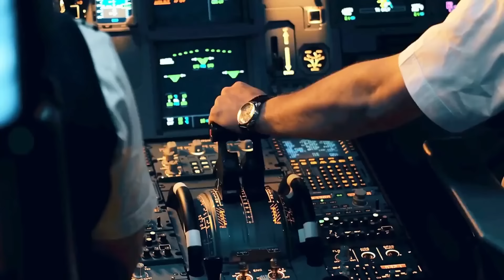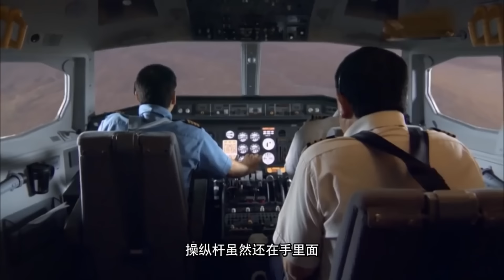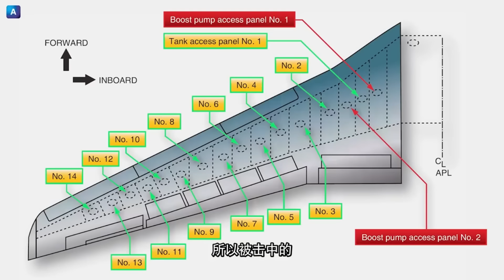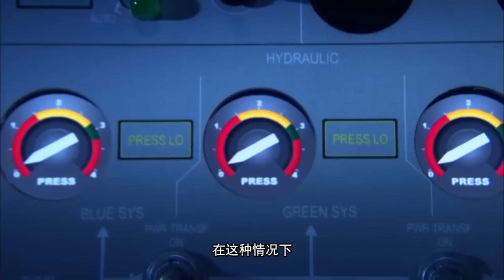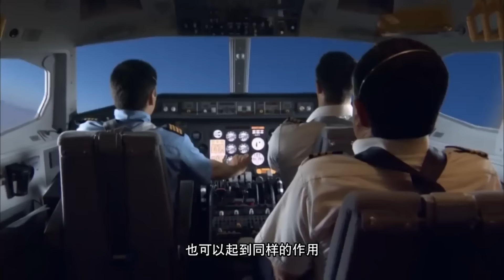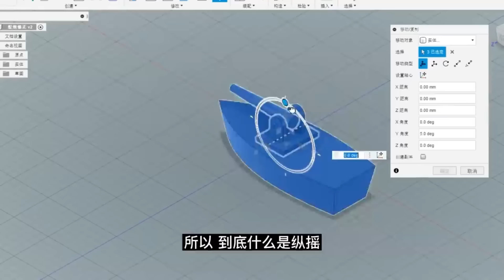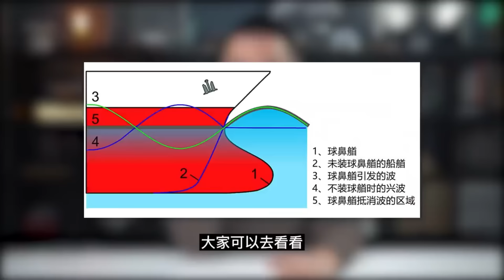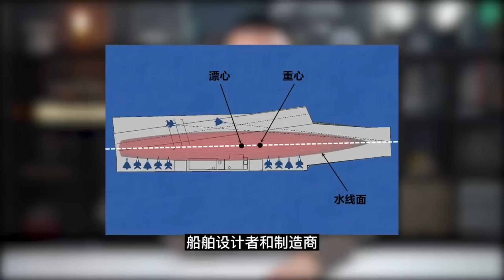这架被防空导弹击中的空客A300，居然成功迫降了，机组怎么做的？【科学火箭叔】